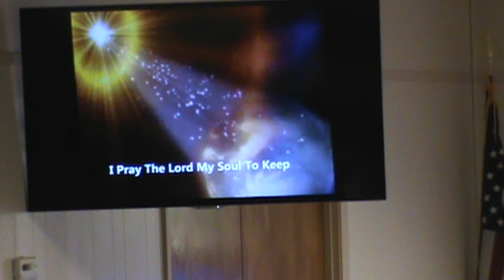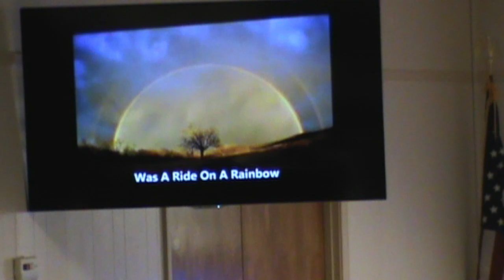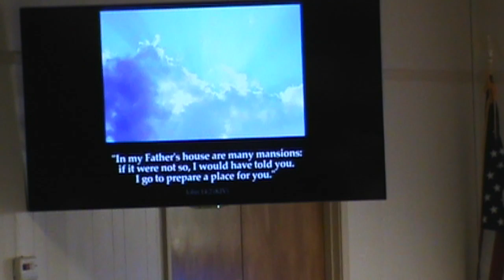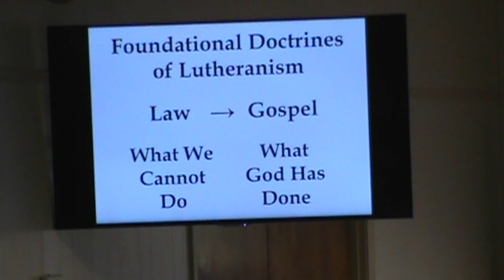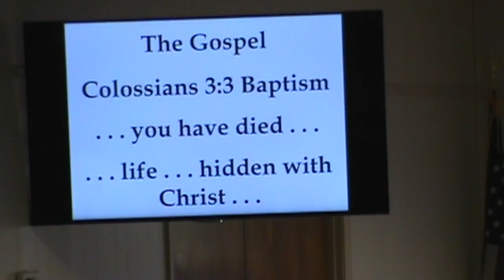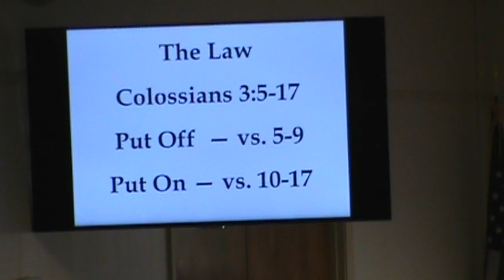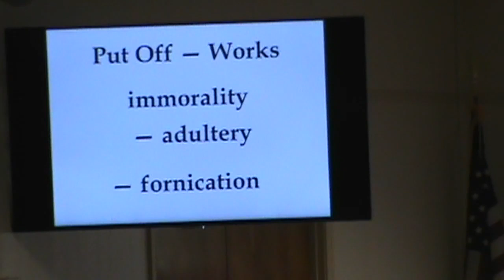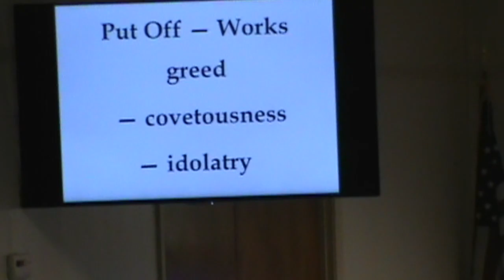2018 12 30 Sunday Morning Sermon Only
Prince of Peace Lutheran Church, Southaven, Mississippi
Sunday Morning Sermon - December 30, 2018
"Therefore . . . Put Off" - Colossians 3:1-9